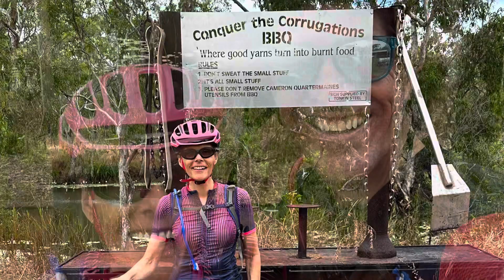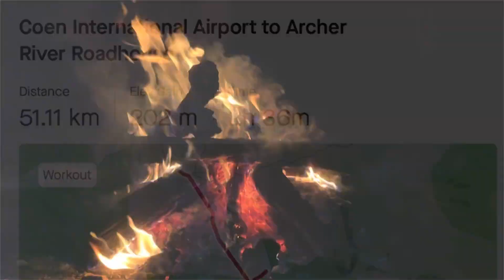2023 Cape York Mountain Bike Adventures - Day 1 :: Coen to Archer River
@Ruscal01  ESCAPE to the CAPE - Day 1: 50km Coen Airport to Archer River (undulating dirt tracks)